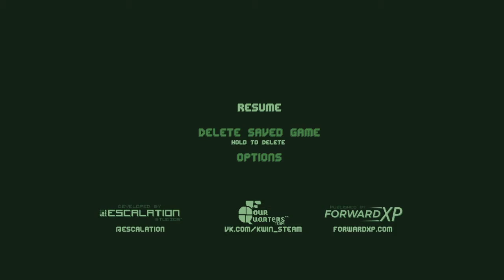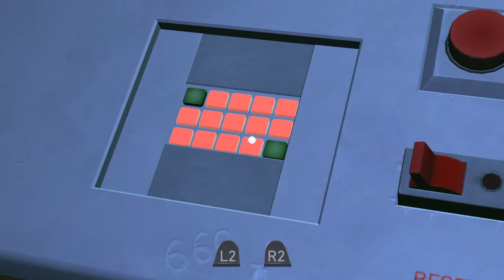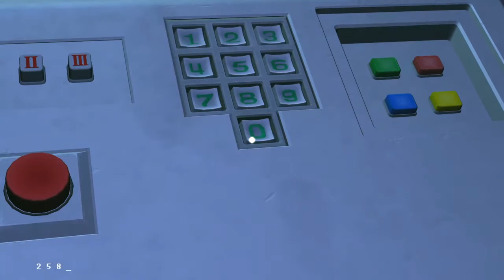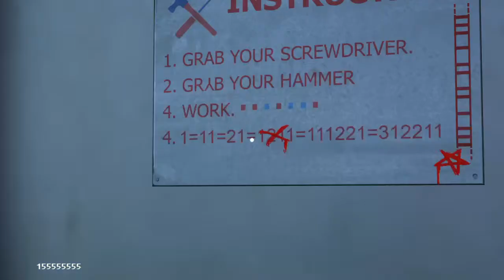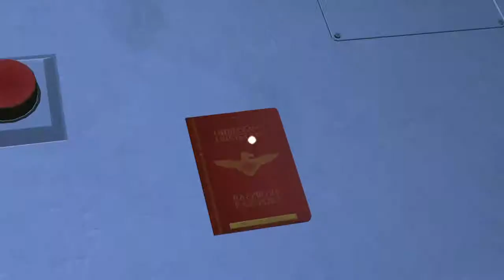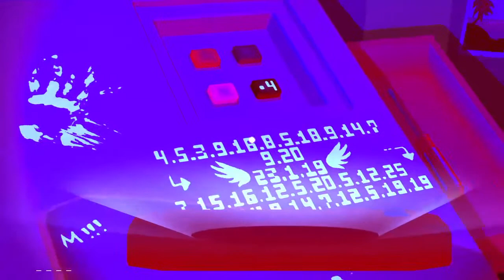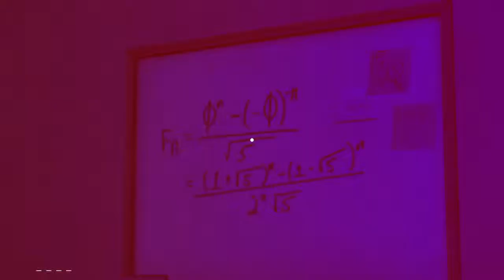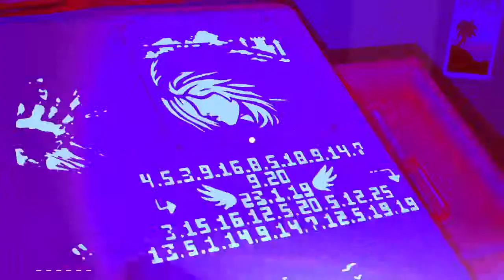Please Don't Touch Anything Part 1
Say hello to my cat